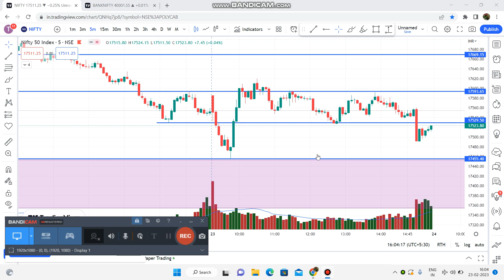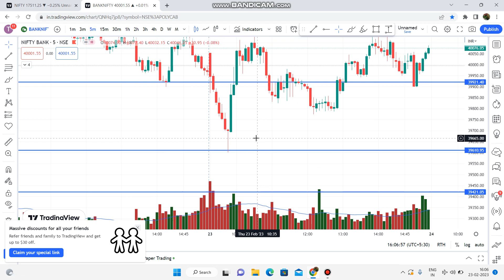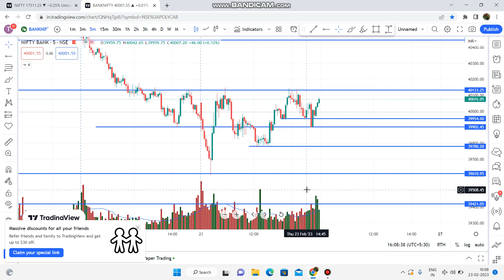Nifty Prediction & Banknifty Analysis for Tomorrow/ Friday | Nifty Prediction for 24 February 2023